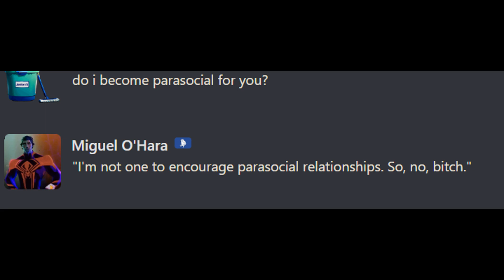the only spider-man without a spider-sense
idk why i made this, but i'm too sleepy to remember

note: this was created with AI voices, i'm not rich enough to pay VAs to utter a letter from any word
i used real-time voice conversion for this, so i had to act a little bit to get it to sound right